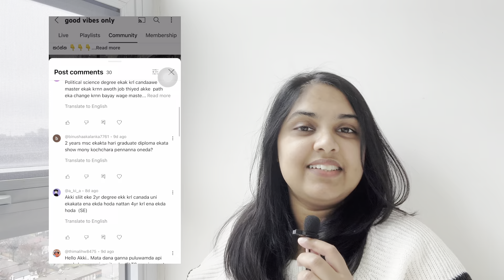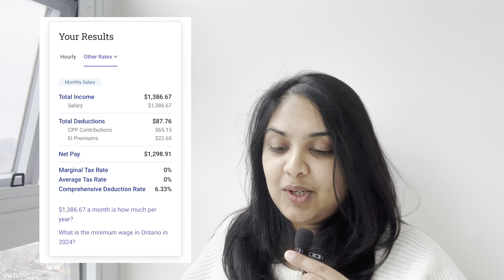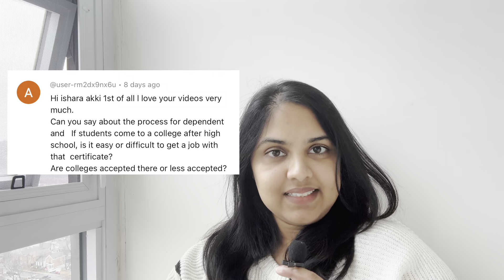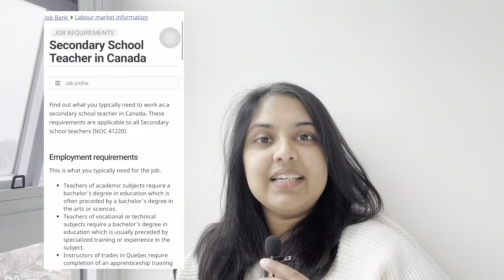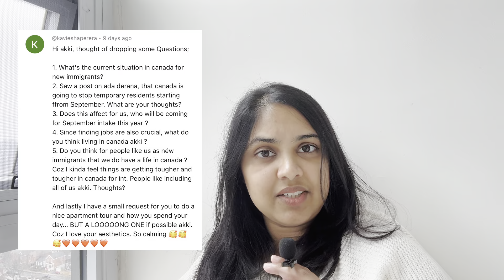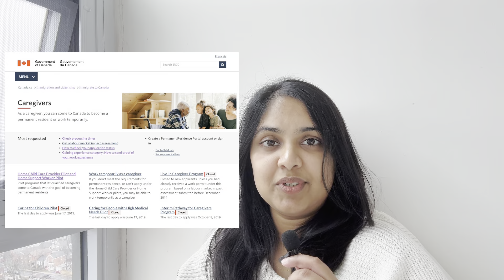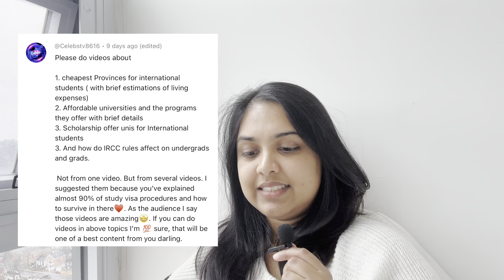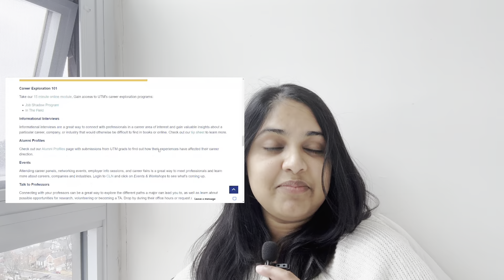දැන් Canada එන්න එපාද? 🇨🇦 Canada Situation | Immigration Rules | Sinhala | Canada SL